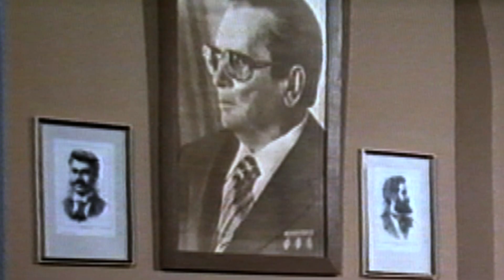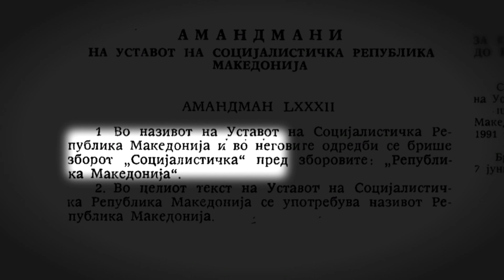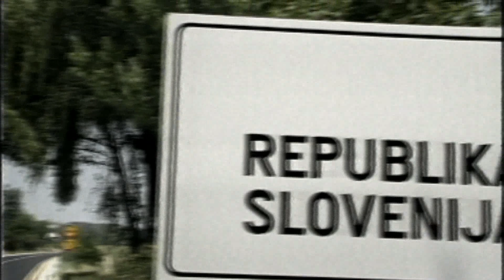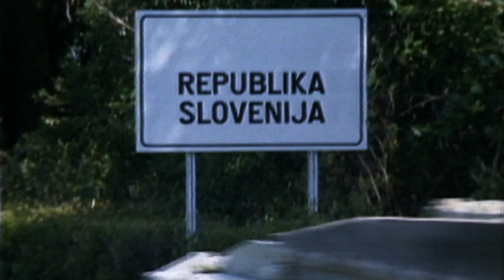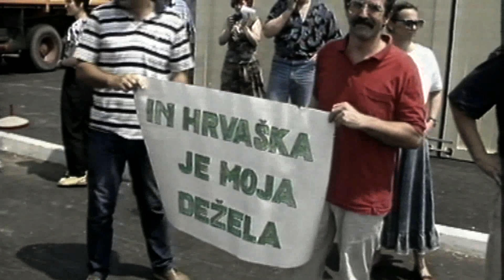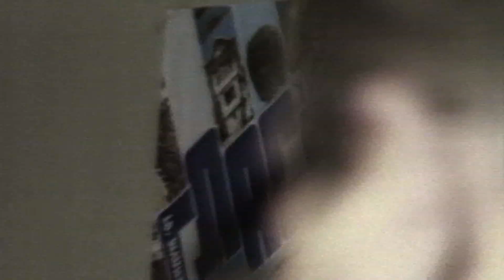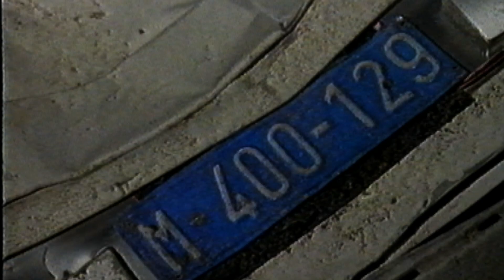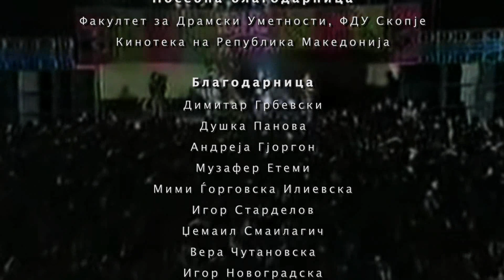History of Macedonia Episode 1991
Director: Mitko Panov
Editor: Dimitar Lazarevski
DOP: Kristijan Vojdanovski
Pirej Film Production